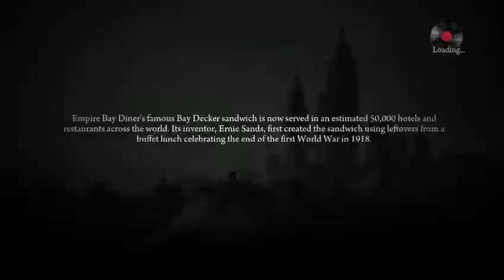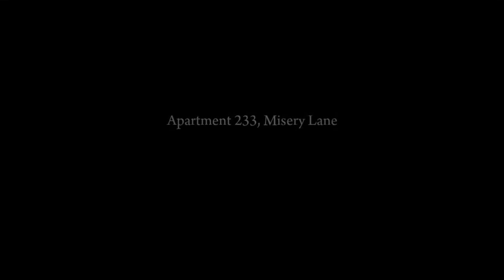lets play Mafia 2 pt 2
Do you want to see what’s coming up
* Instagram.com/OhioGaming92
For more of my other videos please feel free to visit my channel and hit that little bell on the side to get notified of when new videos come out keep gaming and keep positive 🕹💻 Gaming Warriors